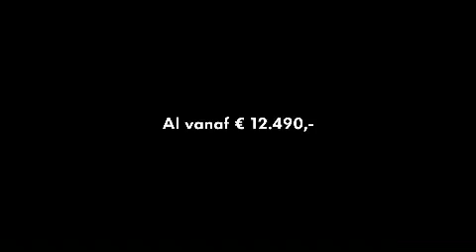VW - Liever een Polo - Suiker, melk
Hoe communiceer je dat de Volkswagen Polo betaalbaarder is dan je denkt? Juist, door concurrerende autoverkopers -- onbedoeld -- het werk te laten doen...

In de nieuwe campagne voor de Volkswagen Polo zien we concurrerende autoverkopers die bij het rondmaken van de deal nog even smalend opmerken dat je voor hetzelfde geld ook iets veiligs of degelijks had kunnen kopen als een Volkswagen Polo. En daarmee gooien ze hun eigen ruiten in. Want als aspirant-koper hoef je niet lang na te denken, als je weet dat je voor hetzelfde geld in een Polo kan rijden. Je hebt alleen nog een smoes nodig om onder de deal uit te komen.